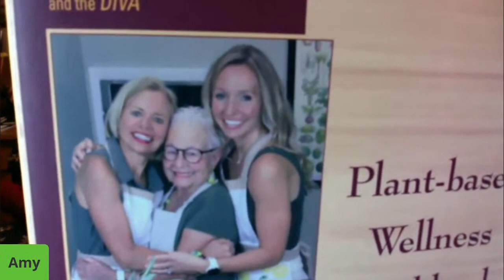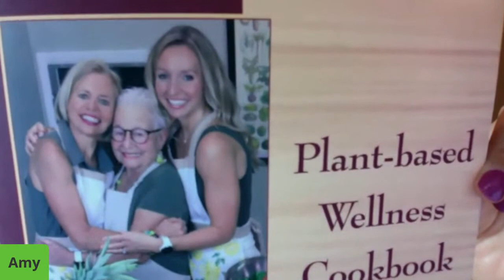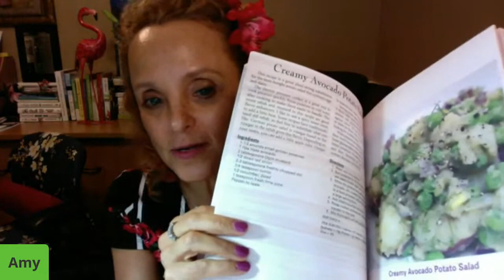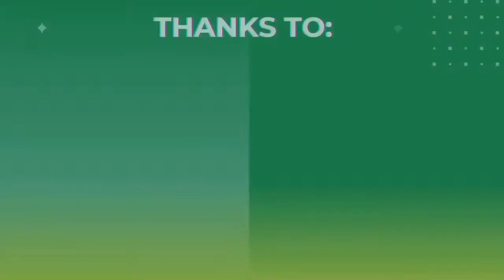Heart Disease Osteoporosis How to Heal Dr. Jaimela Dulaney MD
Diabetes, hypertension, Lupus, Dementia, Crohn's Disease Reverse Heart Disease SHOW MORE ⬇
Autoimmune disease and how to prevent, treat and reverse these through proper nutrition and lifestyle.

Dr. Dulaney's Plant-based Wellness Cookbook
Dr. Dulaney offers Telemedicine which is available internationally!

🆓Receive 5 Free Recipes from me.